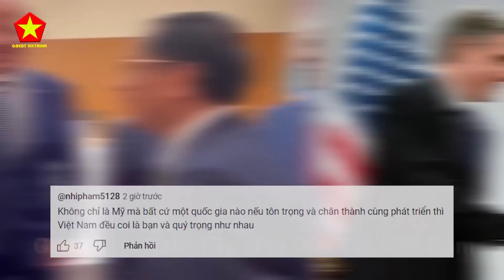TQ Lo Sốt Vó Khi Tổng Thống Mỹ Joe Biden Sang Thăm Việt Nam Thì Campuchia Bất Ngờ Nói Điều Này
Các Bạn Đang Xem Video: TQ Lo Sốt Vó Khi Tổng Thống Mỹ Joe Biden Sang Thăm Việt Nam Thì Campuchia Bất Ngờ Nói Điều Này

Nội Dung Video: Gần đây, truyền thông Việt Nam và cả quốc tế cũng tỏ ra vô cùng quan tâm đến chuyến thăm dự kiến của Tổng thống Mỹ Joe Biden đến Việt Nam vào khoảng tháng 9 tới đây. Tờ tờ báo Khmer Time còn đăng tải một bài báo với tiêu đề: 'Trung Quốc có nguy cơ mất một đồng chí Châu Á quan trọng. Vậy tại sao trong khi Trung Quốc đang lo lắng về việc Việt Nam và Ngà dần theo Mỹ, thì Campuchia lại có phản ứng lạ như thế?' Cụ thể, tờ báo này đã viết gì về phản ứng của Phnom Penh trước sự việc này?